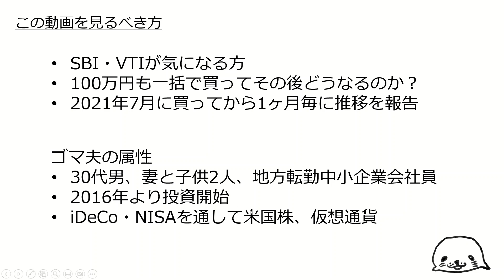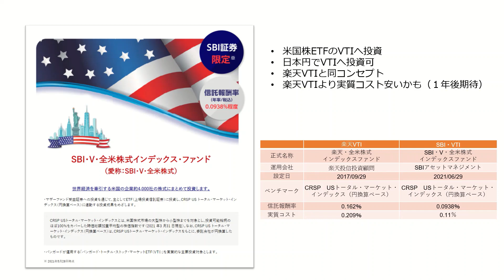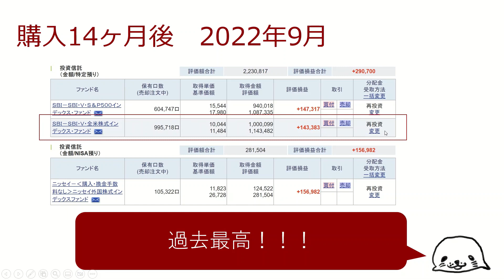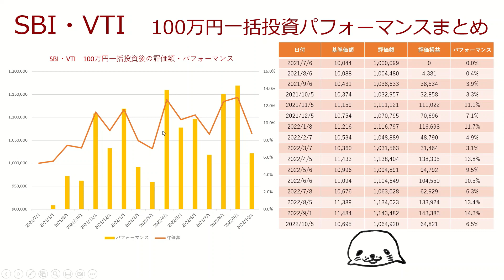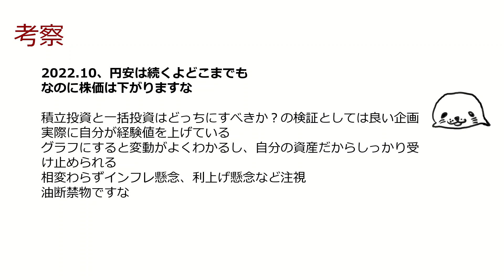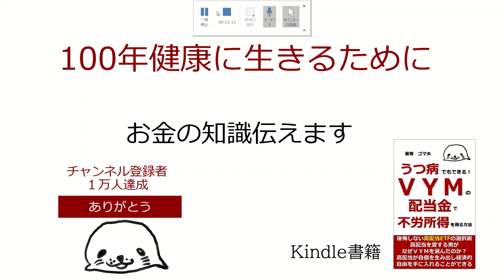SBI・VTIを100万円分一括投資したので経過報告【15ヶ月後】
概要欄にお越しいただきありがとうございます！

✓楽天カードで積立投資するとポイントゲット

🔽米国高配当株ETFを業界最安の手数料で購入する方法【SBIでほぼ自動化できる】

🔽SBI・VTIと楽天VTIどちらが良いのか検討【全米株式ファンド頂上決戦】

🔽SBI証券投信積立でクレジットカードのポイントを得る方法、おすすめカードとキャンペーンもあるよ